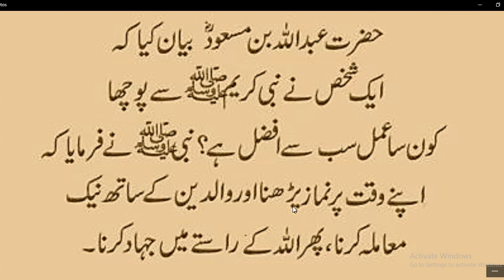Nabi Pak ﷺ Ne Farmaya | Kon Sa Amal Sab Say Afzal Hy | کون سا عمل افضل ہے